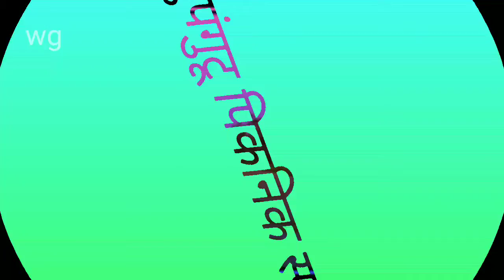लुपंगुटू picnic spot.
लुपंगुटू पिकनिक स्पॉट की जानकारी!